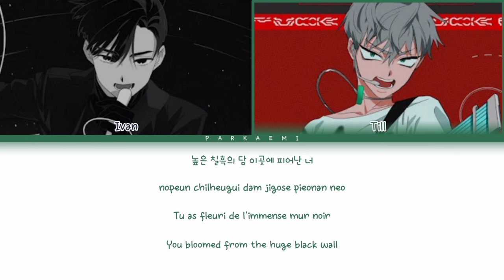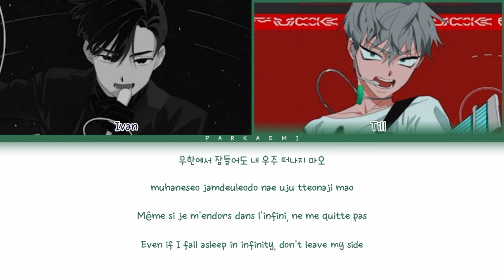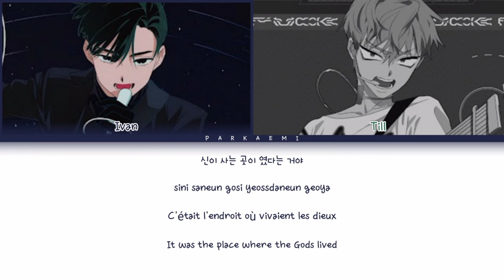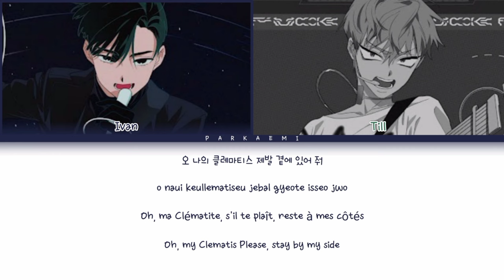{VOSTFR} Alien Stage - 'My Clematis (Ivan & Till ver.)' (Color Coded Lyrics Han/Rom/Vostfr/Eng)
All Rights Administered by VIVINOS/STUDIO LICO

• Artist: BYEONGHOON (Ivan), AKUGETSU (Till)
• Song♫: My Clematis (Ivan & Till)
• Album: Alien Stage
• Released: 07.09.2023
• Member: Ivan & Till